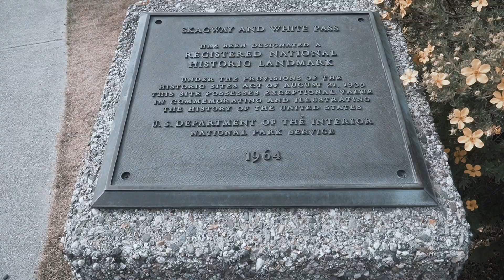YUKON & WHITE PASS Route